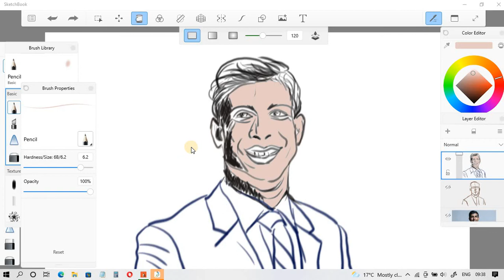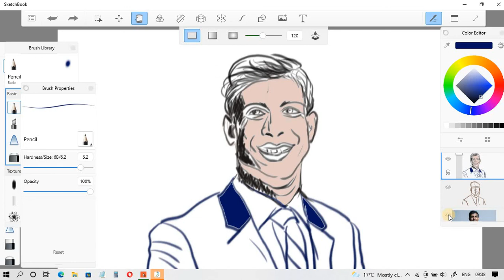How to draw Rishi Sunak easy step by step Rishi Sunak Drawing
Hi